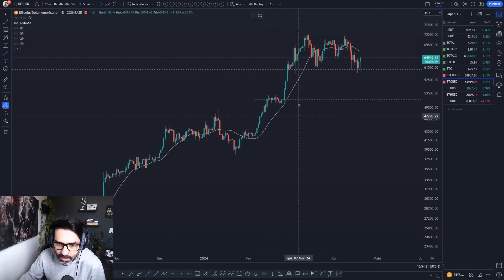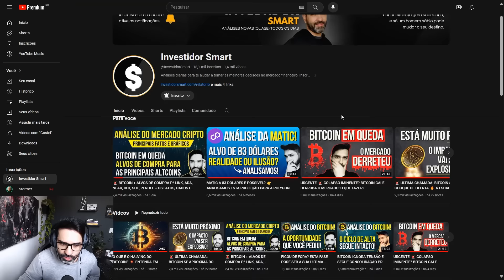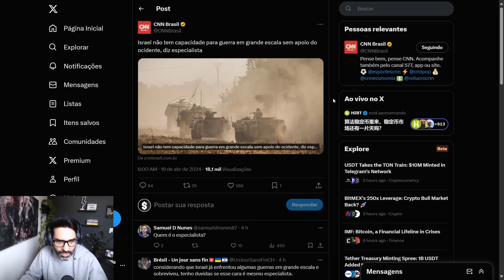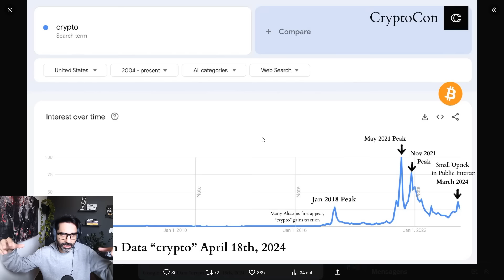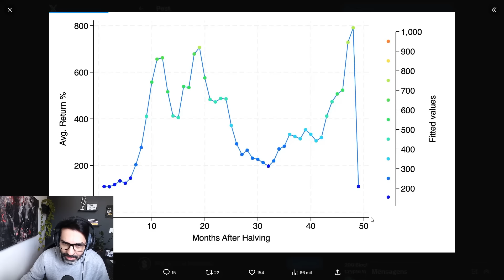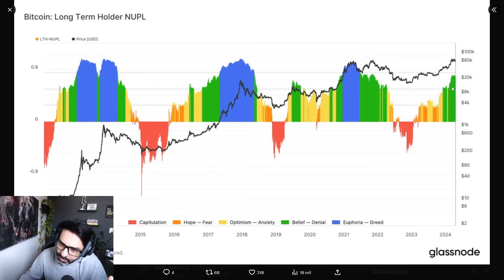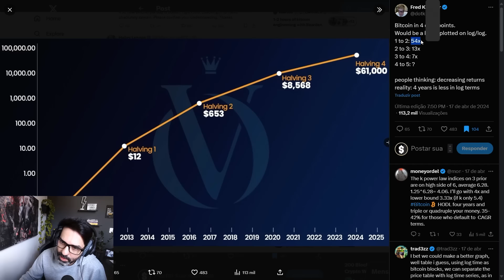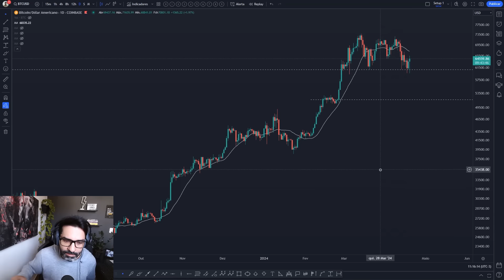ESTES FATOS, DADOS E GRÁFICOS CONFIRMAM O OTIMISMO COM O BITCON EM 2024 🔥 O HALVING É SÓ O COMEÇO...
Na análise de hoje: Bitcoin segue se sustentando acima dos 60K, mesmo com todas as incertezas econômicas e um cenário geopolítico complexo. Veja com indicadores, estudos, gráficos e projeções porque existem muitas razões para estar otimista com o BTC.

💡 CONTATOS P/ CONSULTORIAS E PARCERIAS